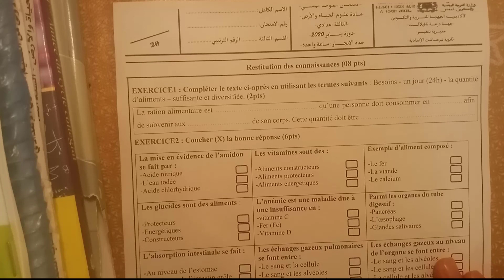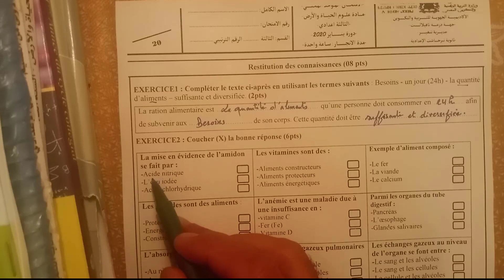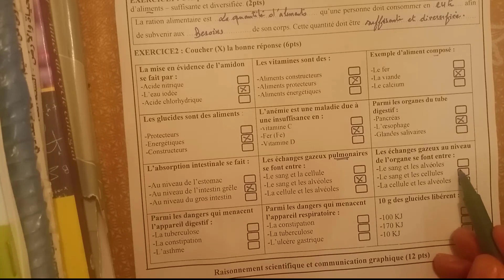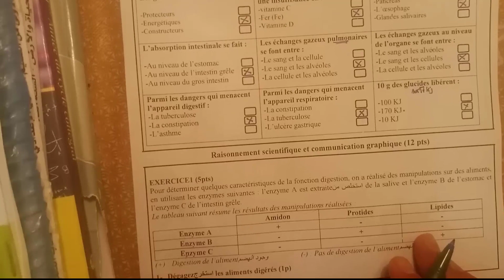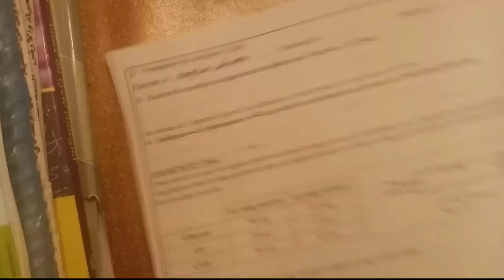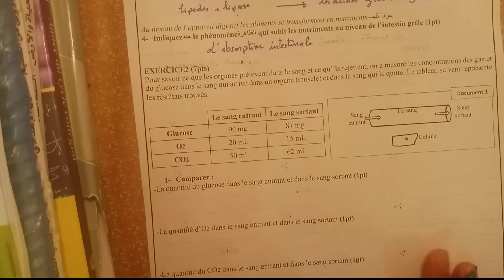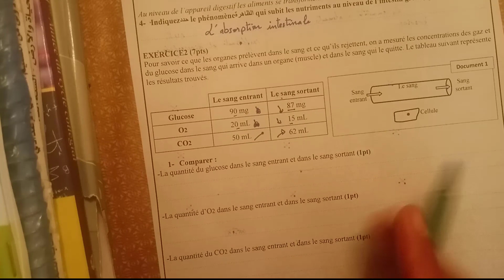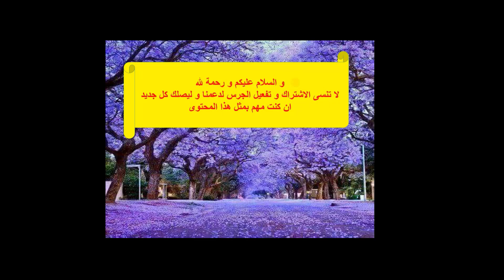Correction de l'examen normalisé local SVT 3APIC تصحيح امتحان محلي لمادة علوم الحياة و الارض ثالثة ا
Correction de l'examen normalisé local.SVT 3APIC.تصحيح امتحان محلي لمادة علوم الحياة و الارض ثالثة اع مسلك دولي